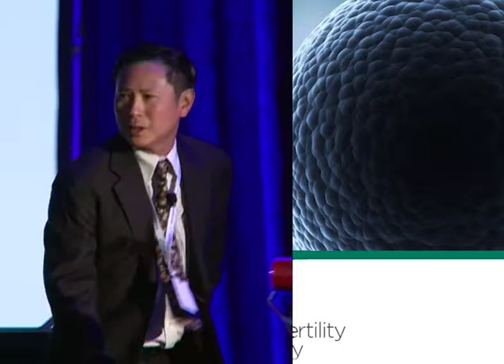Ovarian Stimulation/Induction: Management of Poor Ovarian Responders